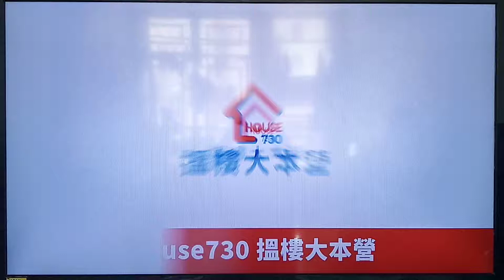HOUSE730 搵樓大本營 廣告